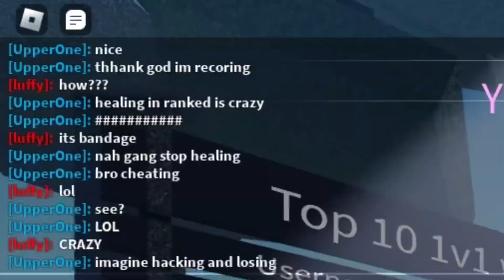1V1 WTH #3 ON THE LEADERBOARD!! (Project Slayers)